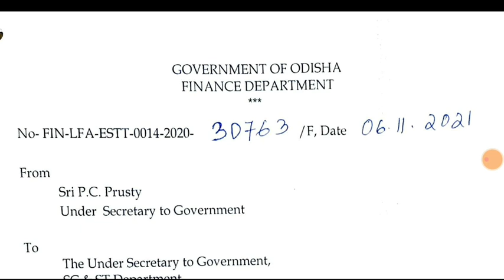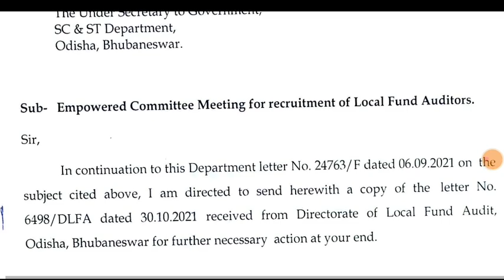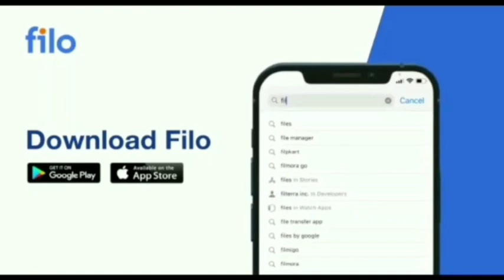Auditor recruitment 200+ post